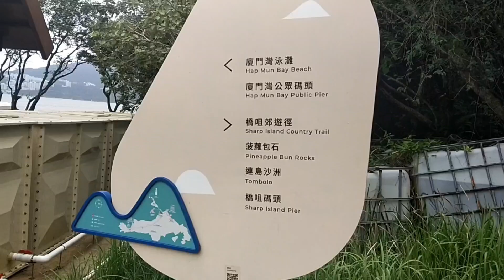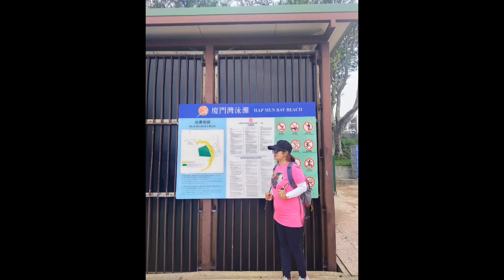Labor Day at Hap Mun Bay Beach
Mina Carandang Vlog